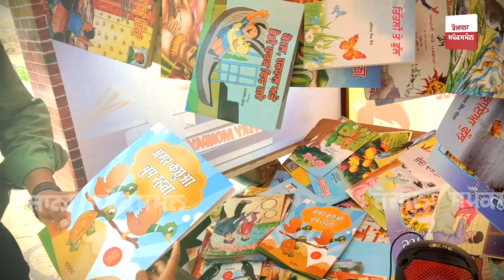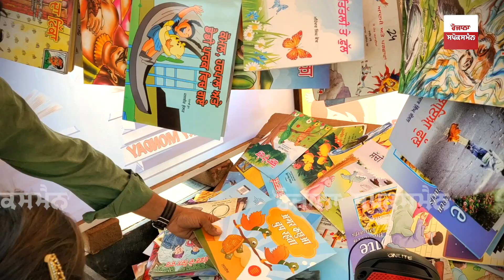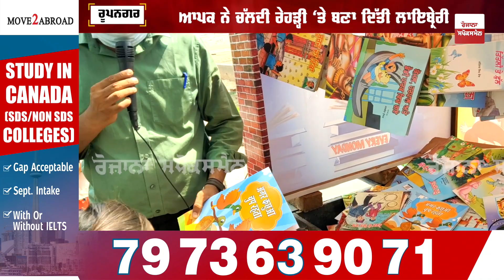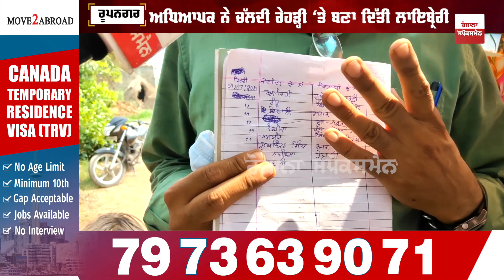ਆਹ ਮਾਸਟਰ ਜੀ ਨੇ ਤਾਂ ਕਮਾਲ ਹੀ ਕਰਤੀ, ਰੇਹੜੀ ‘ਤੇ ਕੀਤਾ ਅਜਿਹਾ ਕਾਰਨਾਮਾ, ਬੱਚੇ ਹੈਰਾਨ